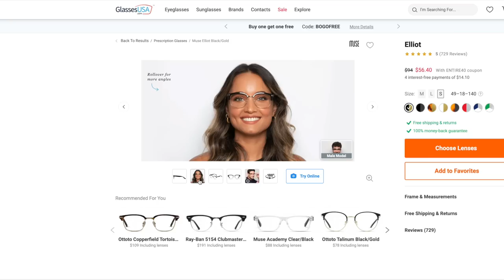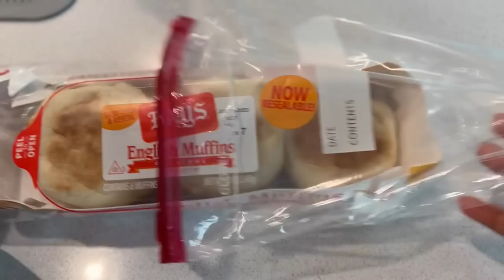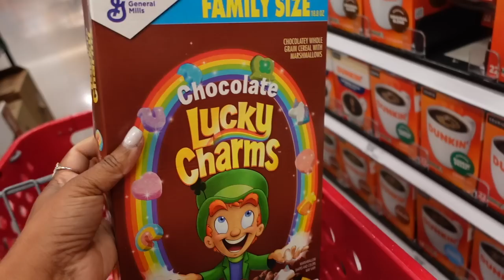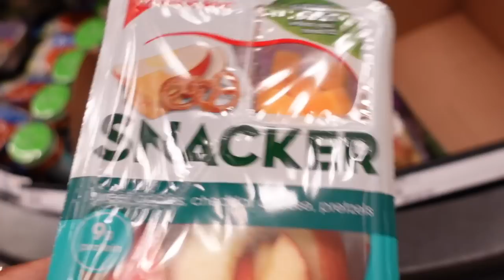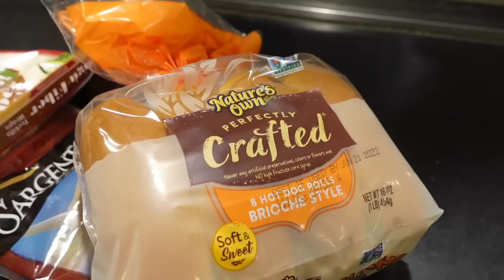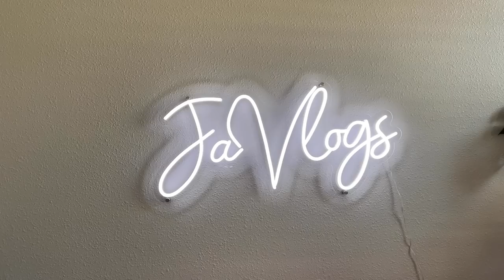Getting Ready For A Road Trip 🌴 | Staycation | JaVlogs